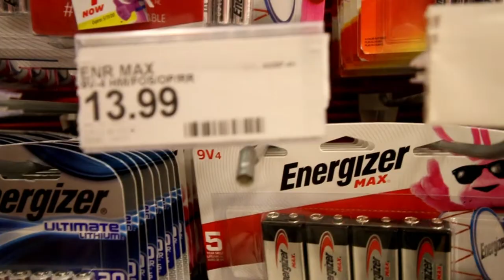I live in Target now I guess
I know its clickbait but I might as well live there at this rate...